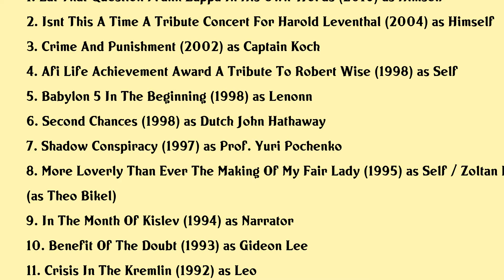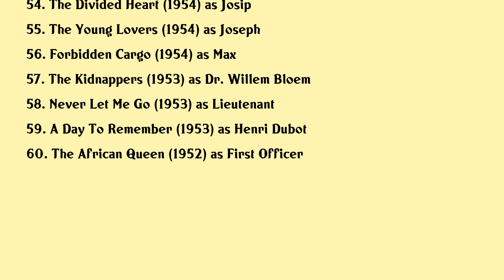Theodore Bikel Movies list Theodore Bikel| Filmography of Theodore Bikel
Theodore Bikel Full Movies List Filmography of Theodore Bikel

Latest movies of Theodore Bikel are:

1. Eat That Question Frank Zappa In His Own Words
2. Isnt This A Time A Tribute Concert For Harold Leventhal
3. Crime And Punishment
4. Afi Life Achievement Award A Tribute To Robert Wise
5. Babylon 5 In The Beginning
6. Second Chances
7. Shadow Conspiracy
8. More Loverly Than Ever The Making Of My Fair Lady
9. In The Month Of Kislev
10. Benefit Of The Doubt
11. Crisis In The Kremlin
12. Shattered
13. Dark Tower
14. The Final Days
15. See You In The Morning
16. A Stoning In Fulham County
17. National Geographic Inside The Soviet Circus
18. Very Close Quarters
19. Prince Jack
20. The Return Of The King

Complete list of movies acted by Theodore Bikel are in this video.

Please Comment down your favorite movie of Theodore Bikel